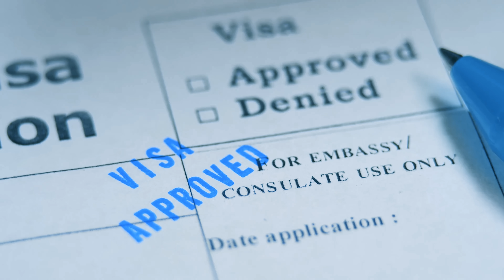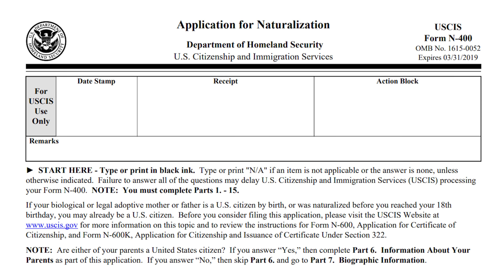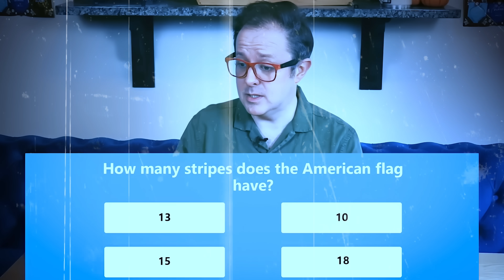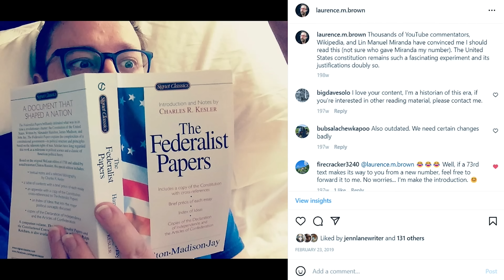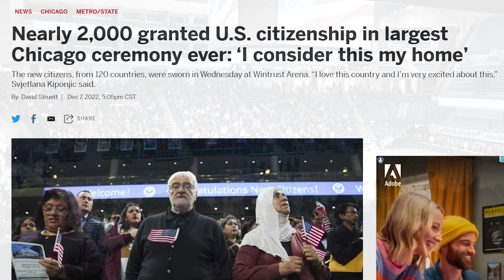I Became a United States Citizen. Here's How.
In the final special of 2022, it's time to reveal that life event.